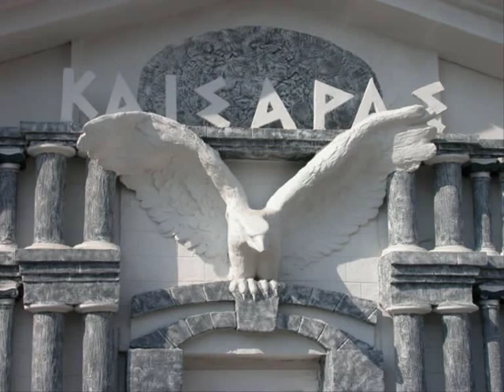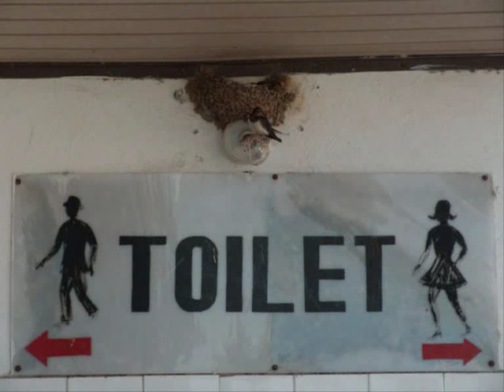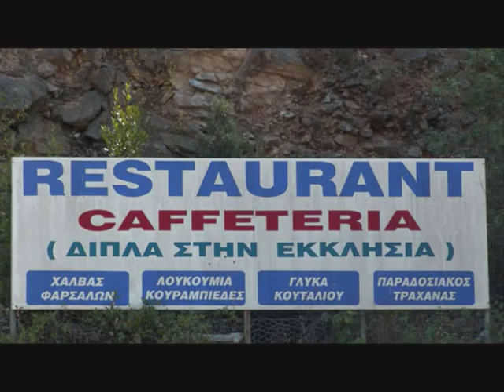Blue Xmas (To Whom It May Concern)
Blue Xmas

Merry Christmas
I hope you have a white one, but for me it's blue
Blue Christmas, that's the way you see it when you're feeling blue
Blue Xmas, when you're blue at Christmastime
you see right through,
All the waste, all the sham, all the haste
and plain old bad taste

Sidewalk Santy Clauses are much, much, much too thin
They're wearing fancy rented costumes, false beards and big fat phony grins
And nearly everybody's standing round holding out their empty hand or tin cup
Gimme gimme gimme gimme, gimme gimme gimme
Fill my stocking up
It's a time when the greedy give a dime to the needy
Blue Christmas, all the paper, tinsel and the fal-de-ral
Blue Xmas, people trading gifts that matter not at all
What I call
Fal-de-ral
Bitter gall. Fal-de-ral

Lots of hungry, homeless children in your own backyards
While you're very, very busy addressing
Twenty zillion Christmas cards
Now, Yuletide is the season to receive and oh, to give and ahh, to share
But all you December do-gooders rush around and rant and rave and loudly blare
Merry Christmas
I hope yours is a bright one, but for me it bleeds